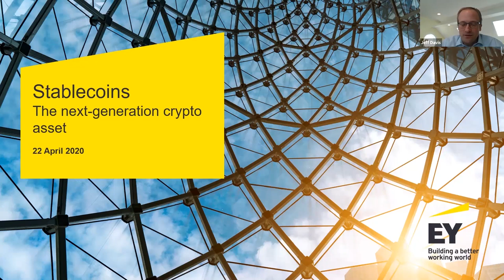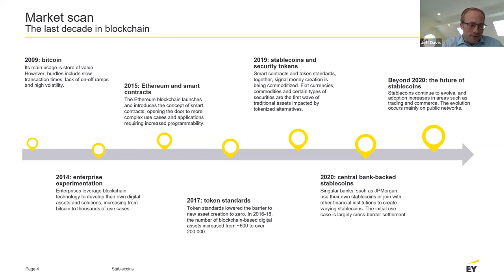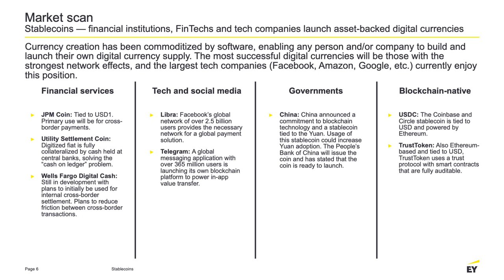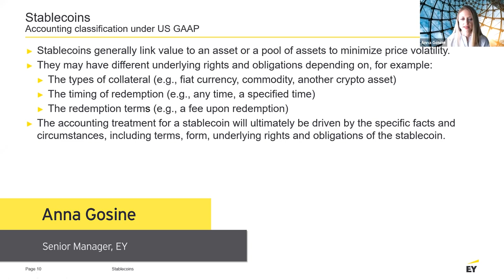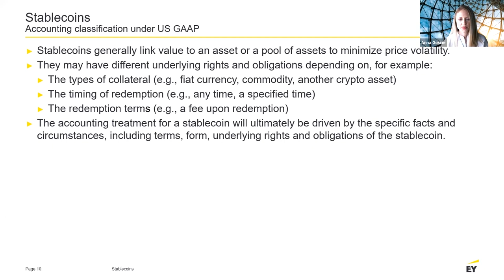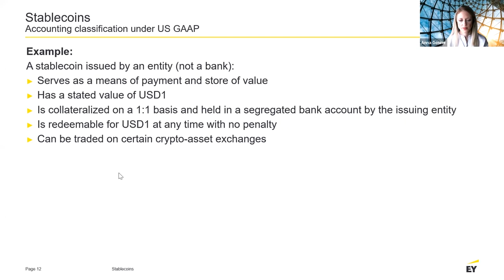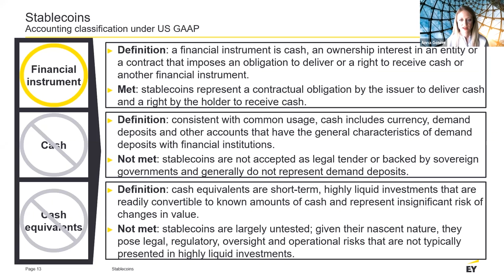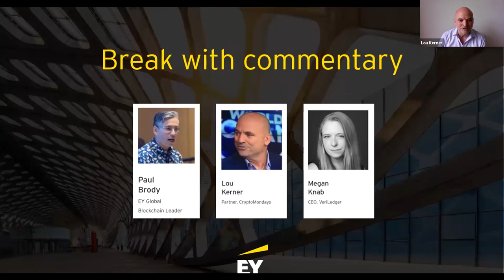Stablecoins: The next generation crypto asset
The single fastest growing asset class in the world of Blockchain is the fiat-currency focused stable-coin.  From US dollars to Euros, whether they are algorithmic or asset-backed, stable coins are being snapped up.  Join EY for a deep dive into this rapidly growing blockchain ecosystem.